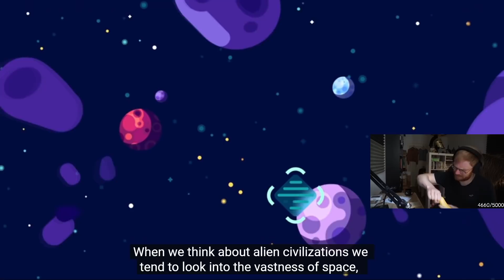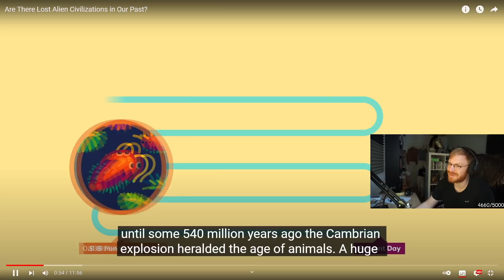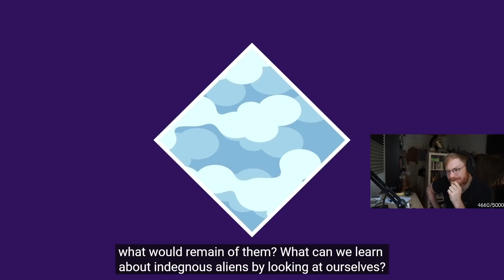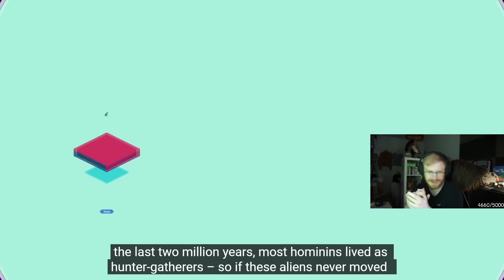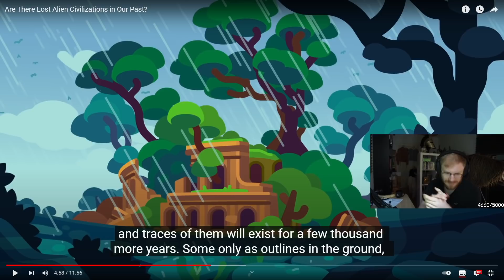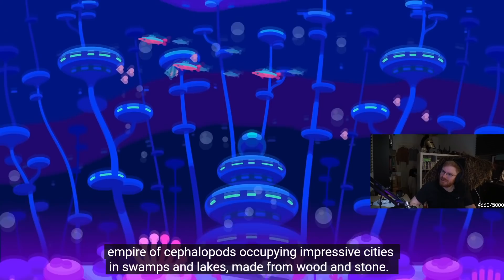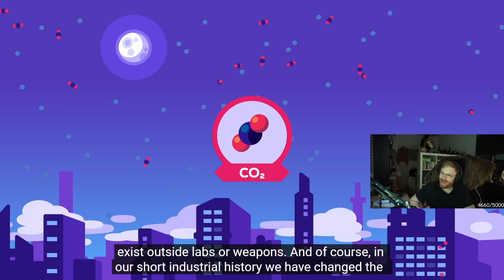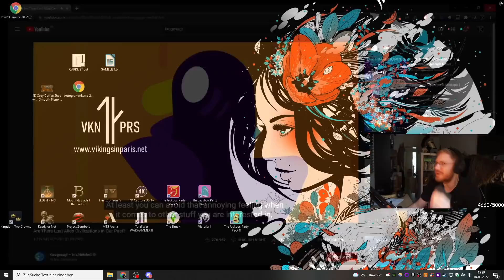TommyKay Reacts To Are There Lost Alien Civilizations in Our Past? (Kurzgesagt - In a Nutshell)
TommyKay reacts to videos where he learns more about science. He talks to chat, watches videos from Kurzgesagt and other great creators and also reads about nukes, space and more!